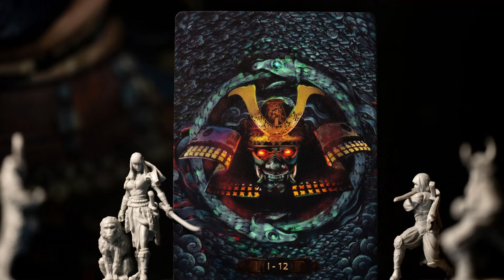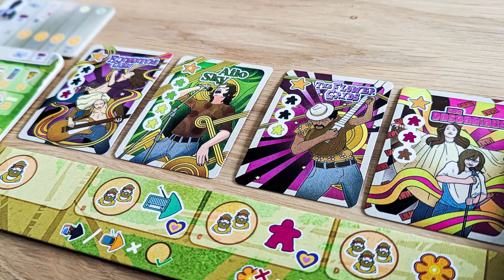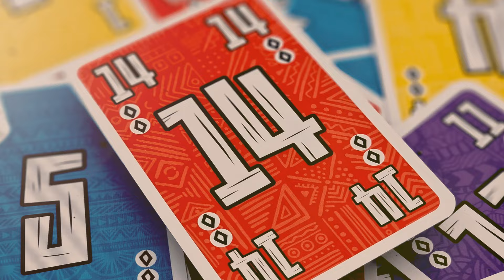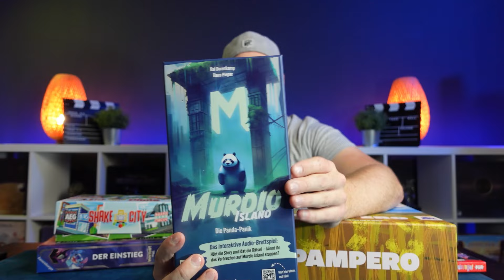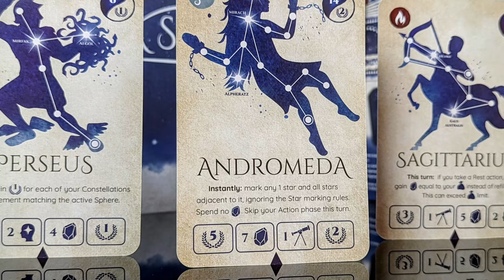Die besten Brettspiele 2024 🏆 Meine Top Spiele im Juli & August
EIN RIESEN DANK AN EUCH!!!
1031085
▬▬🛒Die Spiele über SPIELE-OFFENSIVE bestellen(*): ▬▬

(*) Partnerlinks - Keine Kosten für dich, kleine Provision für mich.

👕 Ihr wollt BrettMan Klamotten oder Tassen? Hier geht es zum Merch-Shop